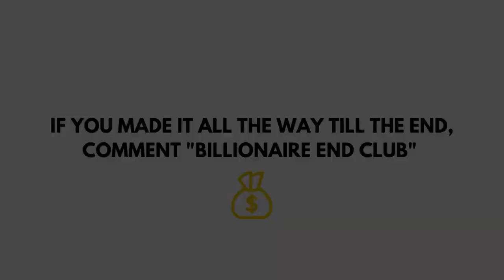BILLIONAIRE Luxury Lifestyle 💲 2023 BILLIONAIRE MOTIVATION #9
BILLIONAIRE Luxury Lifestyle /  BILLIONAIRE MOTIVATION 2023

Video Credits:

[Tom Claeren]
wacth now: tomclaeren2795

[Bobby Misner]
wacth now: thebobbymisner

[Tri-Blend Media]
wacth now: TriBlendMedia

[Ferrari]
wacth now: Ferrari

[Bentley Motors]
wacth now: bentleymotors

-This video has no negative impact on the original works (It actually helps them because we spread their message even further
 and share them. People are more likely to believe and buy from someone they have seen 100 times than from a person they see

We make these videos to educate others in a motivational/inspirational form.
If any owners of the content clips would like us to remove their video, we will do so as soon as possible.

- Your videos can change lives. We have had people messaging us that they have not commited suicide just because of our compilation
– Your Video. Imagine that you just saved a life because you picked the camera and started filming. We spread the message of your
video and get it in front of the right audience.

- It is scientificaly proven that people buy from people they see a lot. It´s about the personal brand. People like you are spending
 fortunes on advertisements. Our videos get hundreds of thousands views every month. You can sell stuff more easily because of the
social proof we provide you.